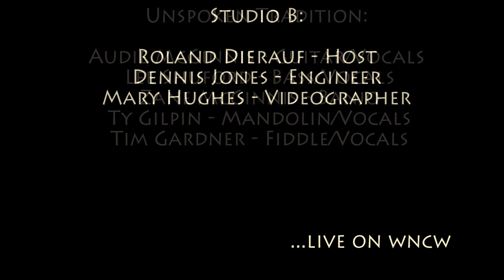Unspoken Tradition - 'Carolina Rain'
Unspoken Tradition performing 'Carolina Rain' in Studio B on January 27, 2017